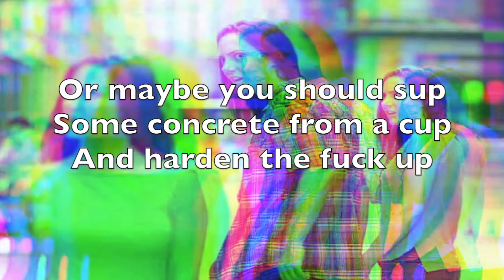Get Over Yourself ("Music")